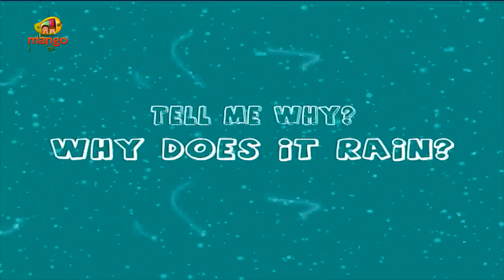Rain Rain Go Away | Why Does It Rain | Interesting Facts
Rain Rain Go Away, Why Does It Rain? Interesting Facts. Tell Me How, Trick Question & Answer, Questions Videos for Kids, Kids mostly asked how. To help you answer them, we are right here with this HD video. Let your kids have fun and also learn through the cute 3D animation.